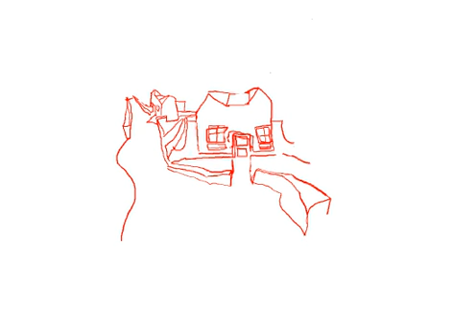Kitncity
A school poject,
2005